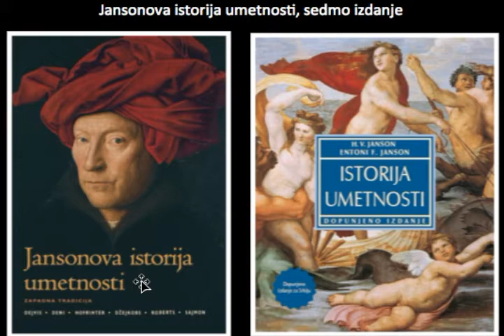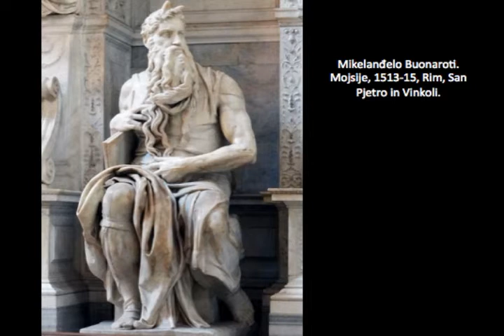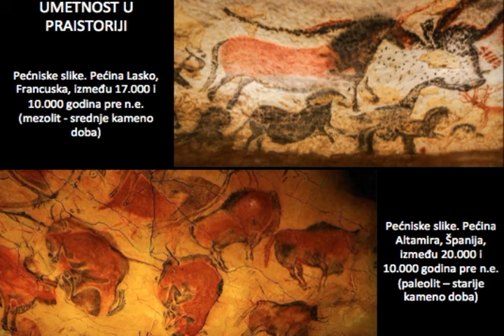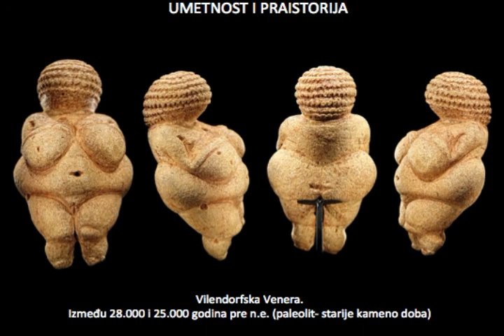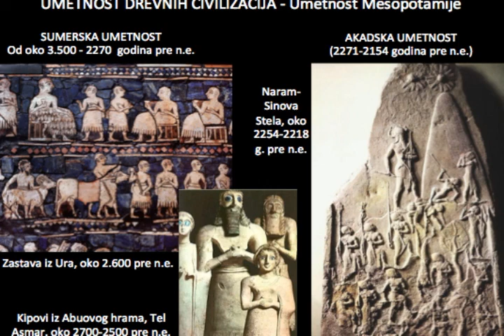01 Istorija umetnosti 1